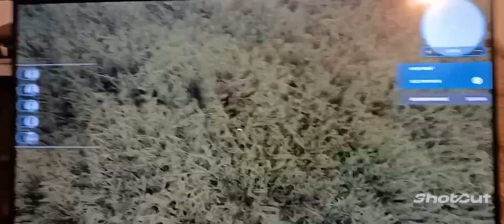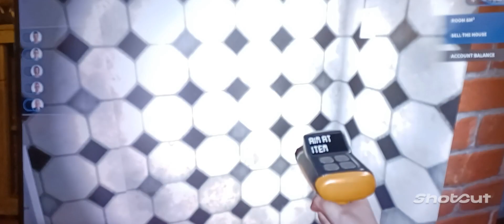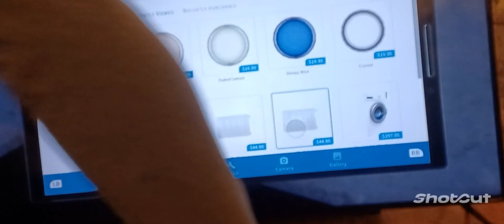House Flipper part 1